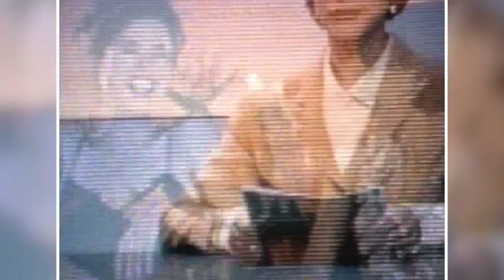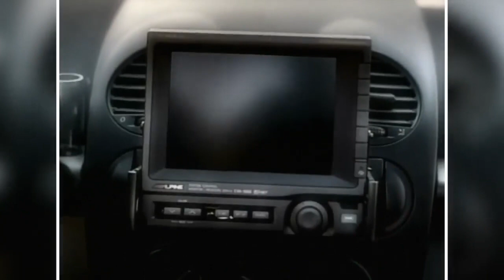Cameo Vs 2Pac - Candy Bout U (RapMaRz Transition 110-103) (Extend) (Explicit)